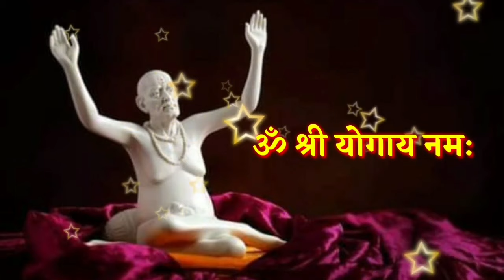3 एप्रिल मोठा बुधवार आजची स्वामी सेवा फक्त 21 वेळेस बोला हा मंत्र Marathi Motivational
3 एप्रिल मोठा बुधवार आजची स्वामी सेवा फक्त 21 वेळेस बोला हा मंत्र Marathi Motivational